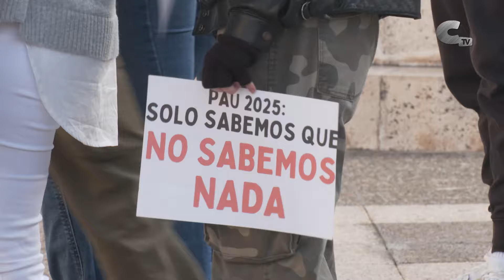Los alumnos de 2º de Bachillerato se manifiestan por la PAU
Los estudiantes de 2º de Bachillerato del IES Valle del Jiloca secundaron la huelga del 11 de octubre. El motivo de la reivindicación es la falta de información sobre la futura Prueba de Acceso a la Universidad, PAU.